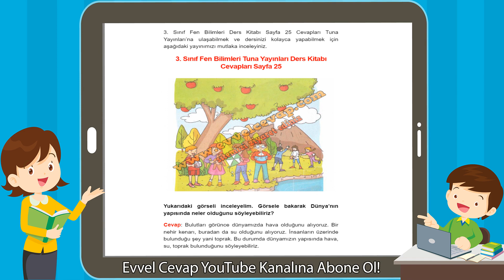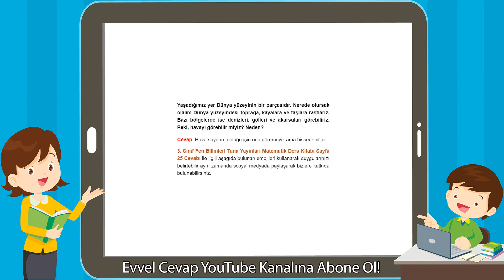3. Sınıf Fen Bilimleri Tuna Yayınları Ders Kitabı Cevapları Sayfa 25